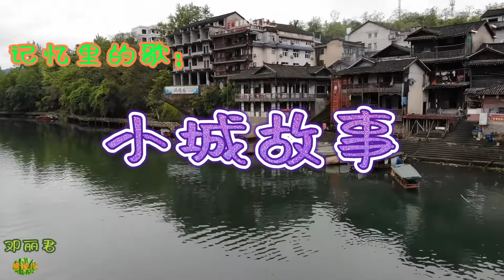小城故事 - 记忆里的歌。演唱：邓丽君